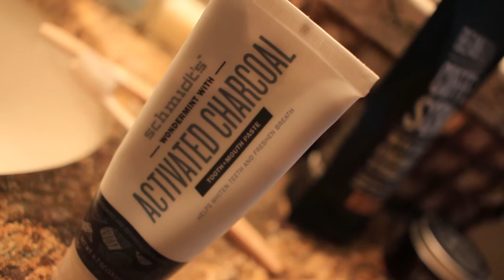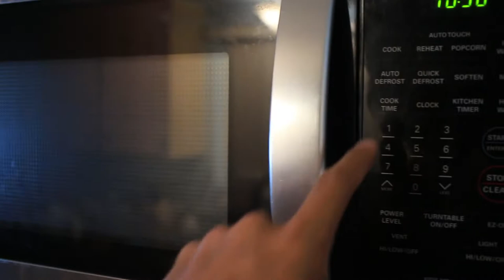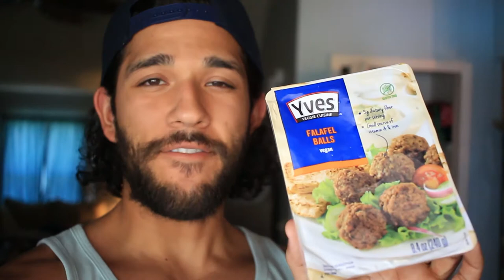Vegan What I Eat In a Day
I have never done a video like this and I get questions all the time on Instagram as to what a normal diet for me looks like. I decided to finally film one of these.

Vero: @theswolesurfer